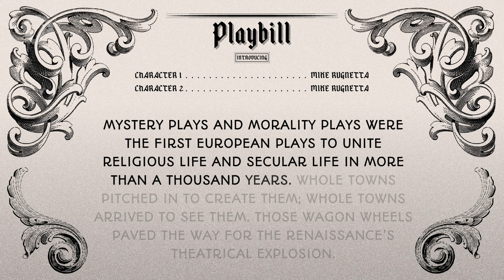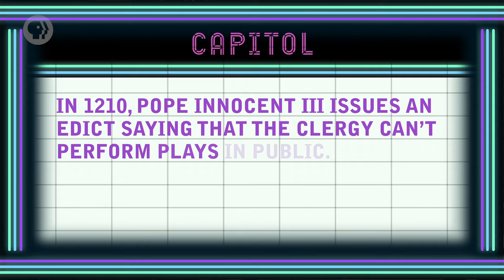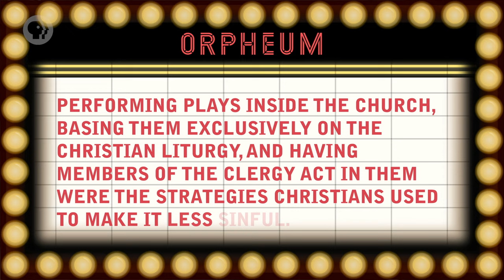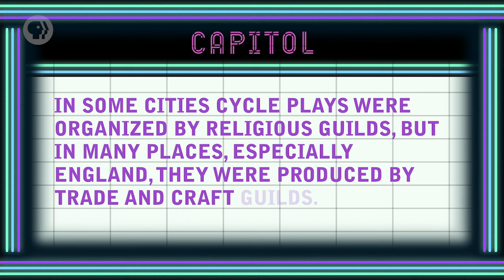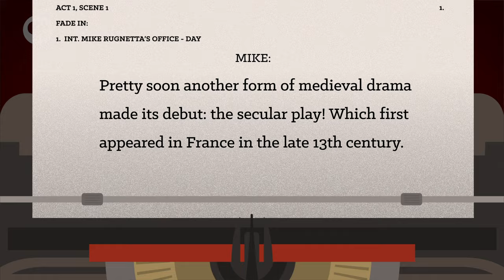Get Outside and Have a (Mystery) Play: Crash Course Theater #10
Not long after drama reappeared in the unlikely home of European churches, the church decided again it didn't like theater. And so, the budding dramatic scene was kicked out into the harsh elements of the outdoors. So, they started having plays outdoors. Today we'll learn about mystery plays, cycle plays, pageant wagons, and how medieval European theater moved from being a religious phenomenon to a secular one.